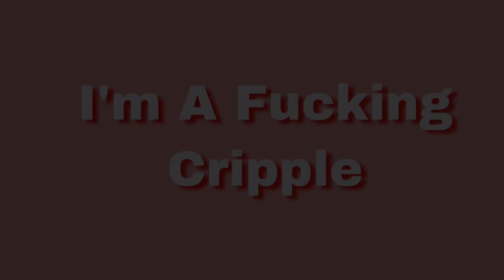cripple.exe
⇩Follow Papi Leggoky On Social Media⇩

Gamertag: Leggoky

65